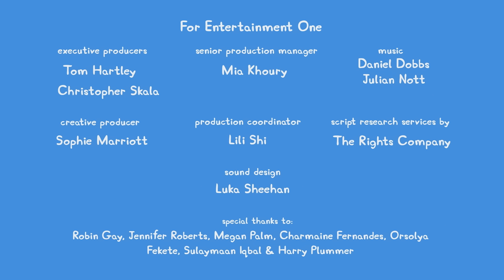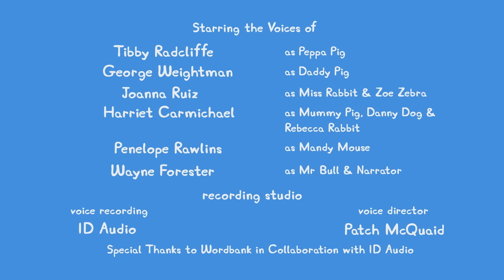Peppa Pig Tales 🐷 Baby Alexander and Police Officer Peppa 🐷 Best Of Peppa Pig Tales Compilation 1